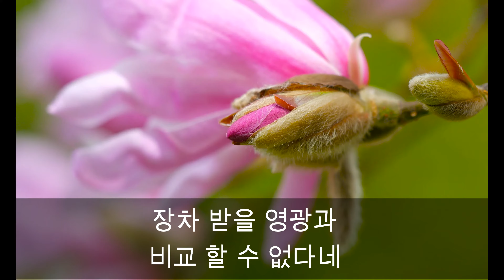고화질 Music Video "고난이 유익이라" / 부산민들레교회 김주성 목사 (4K 고화질 영상)